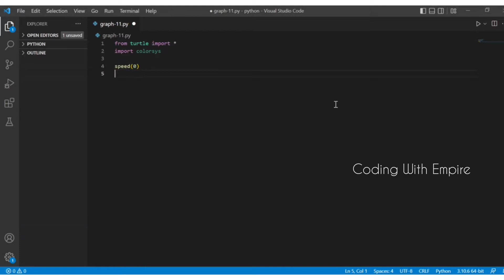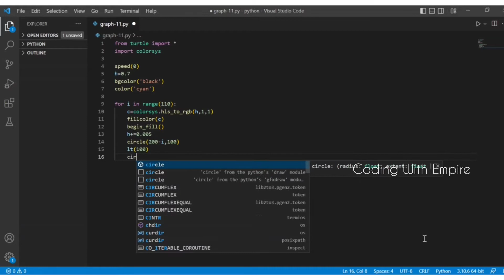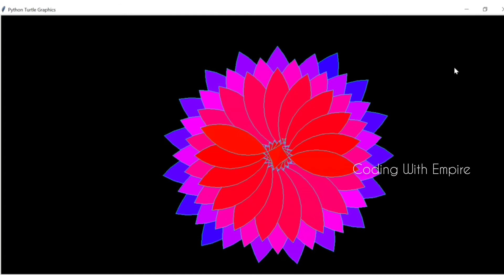Cute flower graphics using python turtle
Hi there! Welcome to my Code with Empire!

Here’s what you need to know – I use this channel to explore around Programming.

You can find topics related to Programming languages like [JAVA,PYTHON,C,C++,HTML,CSS,JAVASCRIPT,PHP]